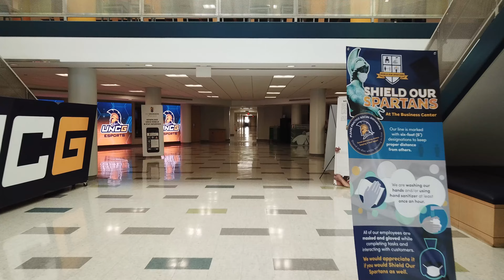You Won’t Believe What This College Built In Their Student Union!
The University of North Carolina - Greensboro - Space design and video by Horizon AVL